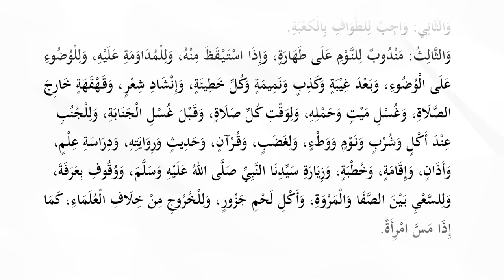09. Ҳанафий фиқҳи - 6-дарс